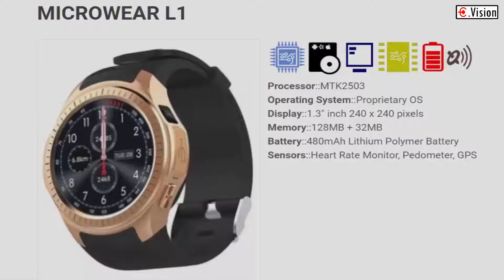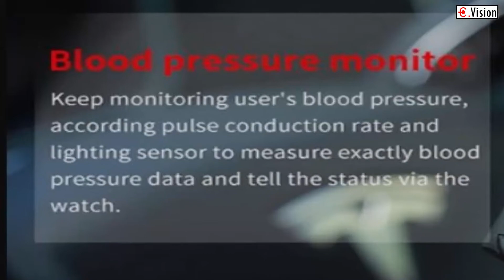Microwear L1 Smartwatch Phone | SMARTWATCH UNDER $50 - BLUETOOTH CALLS/SMS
*Gearbest  Biggest Deals of the Year:
Product Specification:
Brand: Microwear
Type: Watch Phone
CPU: MTK2503
RAM: 32MB
ROM: 128MB
External Memory: TF card up to 64GB (not included)
Compatible OS: Android,IOS
Wireless Connectivity: Bluetooth,GPS,GSM
Network type: GSM
Frequency: GSM850/900/1800/1900MHz
GPS: Yes
Bluetooth: Yes
Bluetooth Version: V3.0,V4.0
Screen type: LCD
Screen size: 1.3 inch
IPS: Yes
Screen resolution: 240 x 240
Camera type: Single camera
Front camera: 0.3MP
♦YouTube channel that showcase :
vector watch
vector smartwatch
vector luna
vector luna smartwatch
smartwatch vector luna
vector watch luna
luna watch
smart watch uk
ios smartwatch
smartwatch android
vector watch review
smart watch
smart watch phone
smartwatch price in india
mobile watch price
android watch
l1 smartwatch
windows smartwatch
vector smartwatch review
lunar smartwatch
android watch price
vector smartwatch price
vector luna review
smartwatch australia
vector watch price
smartwatch android price
mtk2502c
smartwatch
smart watch for women
vector luna smartwatch review
smart watches canada
smart watches in pakistan
mobile watch price in pakistan
designer smart watches
victor watches
watch watch
new smartwatches
smart mobile watch
vector watch luna smartwatch
google watch price
vector meridian
digital smart watch
vector watch smartwatch
smart watch price in pakistan
bluetooth watch price
smart watch l1
smartwatch vector
android watch india
smartwatchs
branded smart watches
android mobile watch
smart watch 30
vector meridian smart watch
lunar smart watch
mtk2502c smart watch
smart watches for ios
mtk2502c watch
ceas vector
vector luna price
android watch uk
smart watch battery
smart watch price
vetor watch
hybrid smartwatch
solar smartwatch
smartwatch for windows phone
vector ceas
vector meridian smartwatch
watch luna
bluetooth watch india
smartwatch brands
smart watch nz
vector luna watch review
vector luna smartwatch price
vector luna rose gold
smart watch phone price
smart watch ebay
intelligent watch
vector solar watch
vector watch faces
buy vector watch
vector meridian review
simple watch company
vector meridian smart watch review
android watch price in pakistan
l1 bluetooth smart watch
smart woch
smart watches for men
microwear l1 smartwatch phone,
microwear l1 smartwatch,
microwear l1 review,
microwear l1 waterproof,
microwear l1
blood pressure watch
smart watch
smartwatch
smart watch review
wearable blood pressure monitor
fitbit blood pressure
blood pressure monitor watch
itouch smart watch
blood pressure wrist watch
blood pressure wrist band
blood pressure sensor
blood pressure bracelet
continuous blood pressure monitor
itech smart watch
fitbit blood pressure monitor
omron blood pressure watch
celestial watch
linsay smart watch
bp watch
best bp monitor in india
smart watch phone
smartwatch blood pressure
dam smartwatch
bp monitor watch
new smartwatches
personal blood pressure monitor
derta h2 smart watch
zegarek z ciśnieniomierzem
omron watch
blood pressure band
microwear h2,
microwear h5,
microwear h1,
microwear x2,
microwear l1,
microwear h2 unboxing,
microwear x3,
microwear h1 vs h2,
microwear h2 faces,
microwear h1 3g smartwatch,
microwear,
microwear archaeology,
microwear app,
microwear h5 4g smartwatch,
microwear h2 battery life,
microwear h3,
microwear l1 smartwatch,
microwear l1 review,
microwear l1 waterproof,
microwave oven,
microwave oats,
microwave on head interview,
microwave onions,
microwave oven grill,
microwave oven cake,
microwave ovens song,
microwave on fire,
microwave oven review,
microwave oven samsung,
microwear smartwatch,
microwear smart watches,
microwear watch,
microwear x3 smartband,
microwear x2 manual,
microwear x2 smartwatch review,
microwear x2 review,
microwear x3 review,
microwear x2 fitness smart bracelet,
microwear x3 smartwatch,
microwear x2 youtube
bluetooth smartwatch
best waterproof smartwatch
ios compat